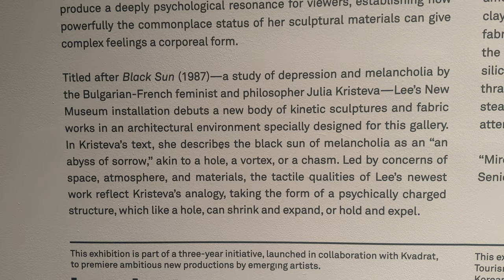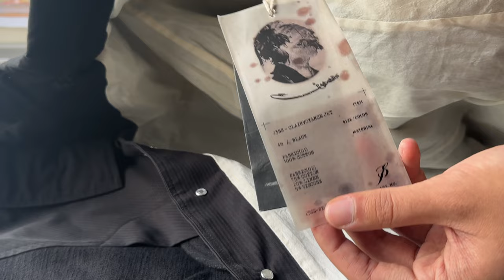Favorite Store in NYC & Pickups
sup :0 appreciate you all 🫶🏻
thanks again to @professore_official and @polo__zheng

00:00 nyc vlog (atelier + new museum)
9:47 acne studios outlet
13:03 summer
13:57 pickups (professor e, lemaire, vintage, rick owens, ann demeulemeester, acne)